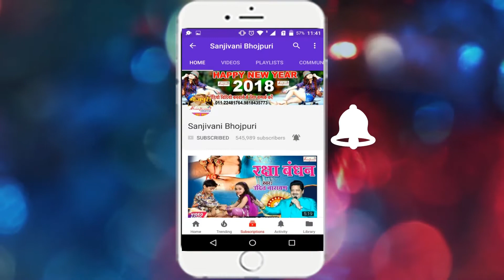2018 का सबसे हिट देवी सांग !! ऐ माई बेटा घारवा कब अइबू हो !! Mintu Urf Bijendra Kumar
Album Detail यहा देखे :-
Album :- ऐ माई बेटा घारवा कब अइबू हो
Singer :- Mintu Urf Bijendra Kumar
Company :- Sanjivani Music